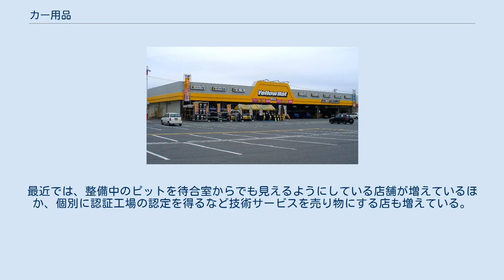カー用品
オートバックス イエローハット カー用品（カーようひん）は、自動車に関する用品のこと。
また、カー用品を専門的に取り扱うカー用品店（カーようひんてん）についてもここで述べる。
 カー用品は、自動車のうち主に乗用車のユーザーが、自身の自動車をメンテナンスするのに利用したり、あるいはカスタムするためのパーツ、車内や車外に取り付けるアクセサリー類、更には車内の快適さを向上させるために利用する物品である。
 後述するようにメンテナンス用の消耗部品や消耗品（いわゆる「ケミカル類」のような薬品なども）から、それらを扱うための器具・工具から、カスタムパーツはなおのこと、装飾用の部品や車内に設置する設備や装置など多岐にわたるが、これらはいずれも車種による向き・不向きがあるほか、ユーザーである消費者の好みによっても様々な選択の幅があり、いわゆるカー用品店（後述）など専門業態からガソリンスタンド・ホームセンター・ディスカウントストアなどまで、これらを扱うところも幅広い。
 このような物品のうち、消耗部品や消耗品などは自動車の利用に欠かせないものではあるが、カスタムパーツやアクセサリー類は基本的に無くても自動車の基本的な機能は維持可能である。
一方で、乗用車がモータリゼーションによって大衆にまで大衆車が普及するようになって以降、自動車を所有し運転することが趣味の範疇として成立することを背景として、その延長としてユーザーは自動車の性能や操作性を向上させるなどするためにカスタマイズの部品を求めたり、車内の快適さを向上させるためにアクセサリーを利用する、自分の自動車を飾り他と区別するために利用するなどしている。
 これらの様々なカー用品に絡んでは、自動車自体が扱いを誤れば多大な財産や人命に関わる非常に大きな事故にも繋がりかねないこともあって、自動車の安全性を損なう方向での利用に制限が設けられる場合もあり、改造車でも安全性が確保できないと予測される場合は車検（日本のそれに関しては自動車検査登録制度参照）が通らず公道での運用が出来なくなるなどのペナルティも存在し、過去発売されたカー用品の中にも、適正な利用が後年求められたり、メーカー自主規制の形で販売が取りやめられたり、何らかの制限が加えられたものも存在する。
また特定の化学物質利用に制限が加えられたため、使用できなくなったり、別のものに置き換えられたりした用品もある。
 とはいえこういった問題に発展したケースを別とすると、今日広くカー用品が販売され流通していることが示すとおり、こういった物品は多くの消費者に求められており、販売店の店頭では様々な機能・利便性・バリエーションを具えた製品群を見出すことができる。
 2010年代に入り、若者の車離れが進むなか国内カー用品の市場規模も縮小しつつあり、1970年代-1980年代に創業、進出した老舗カー用品メーカーの撤退、倒産等も見受けられるようになった。
 なお、自動車の一種であるオートバイに関しては、乗用車一般を対象としたカー用品とはまた異なるものが必要とされるため、オートバイ用品のような別枠で扱われる傾向がある。
 具体的にはヘッドライトなどの電球、タイヤ、カーオーディオなどの中で、特に「アフターパーツ」と言われる自動車購入後に取付・交換・追加・改造などに用いられる物のことを指して言うことが多い。
 これらカー用品を専門的に扱っている店をカー用品店という。
 ここ数年は「スーパーオートバックス」に代表される大型チェーン店舗の出店ラッシュが相次いでおり、店内は男性が多いドライバーだけでなく、そのファミリーを取り込もうと暖色系の木目を基調とした店内にキッズスペースや軽食スペースのアメニティを重視した、大型ショッピングセンターやシネマコンプレックス（映画館）と共に郊外のバイパス沿いに建設されている大型店舗が話題となっている。
最近では、整備中のピットを待合室からでも見えるようにしている店舗が増えているほか、個別に認証工場の認定を得るなど技術サービスを売り物にする店も増えている。
一方、インターネットの普及に伴って小企業・個人事業主による全国通販形態を取る店舗も目立ってきている。
近年は、中古カー用品についても需要が増加傾向にあり、中古カー用品専門チェーンの出店も増えている。